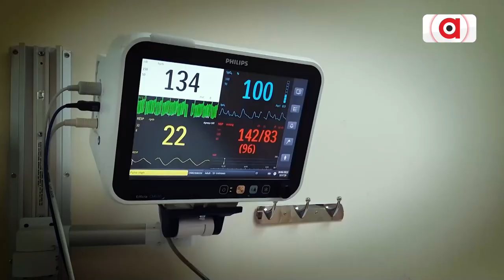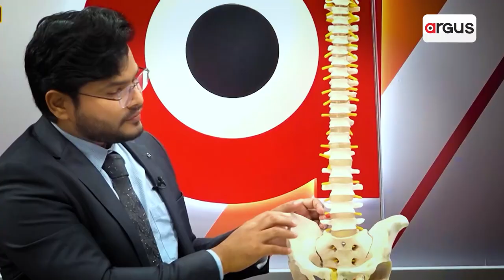U.S. Hunts Chinese Malware That Could Disrupt American Military Operations